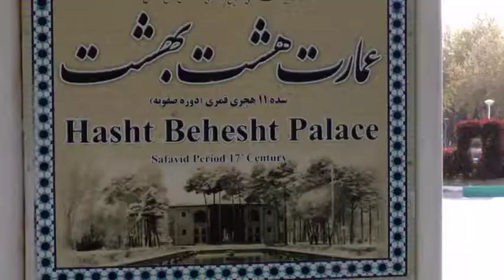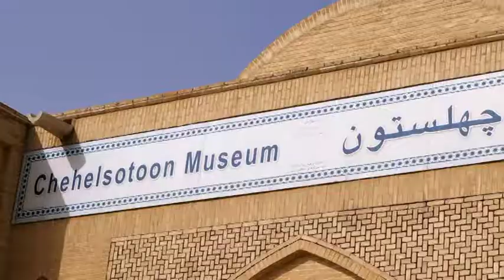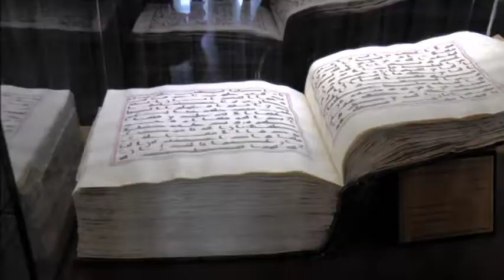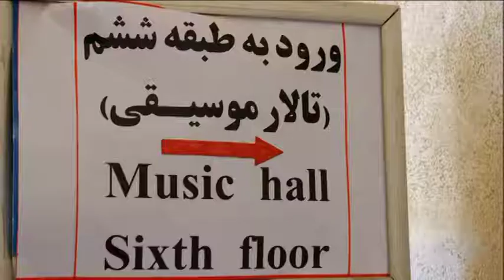Iran Dag 9 Isfahan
Rondreis Iran april 2017
Van shiraz tot Teheran